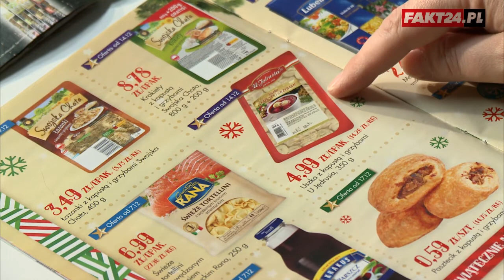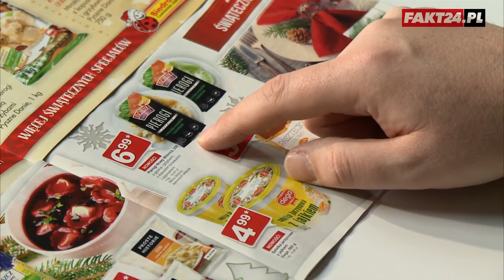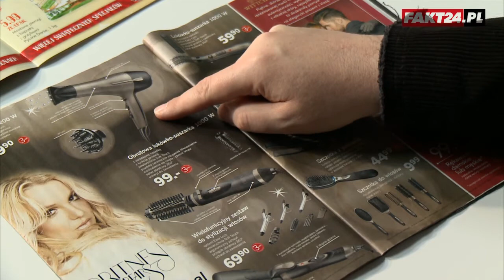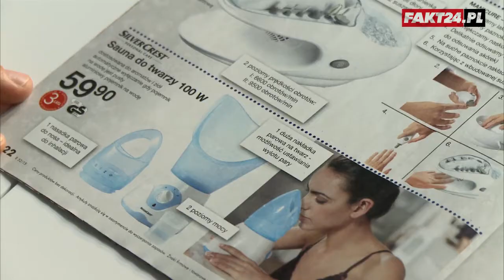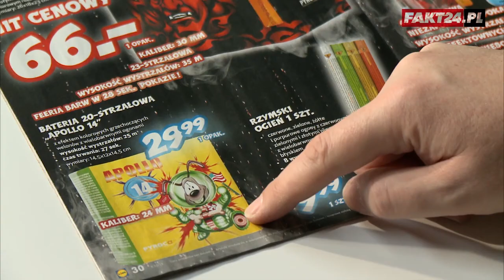Britney Spears w polskim Lidlu! - Na Gazetkach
Na ostatniej prostej przed świętami w Lidlu oferta akcesoriów do włosów sygnowana przez Britney Spears. Z kolei Biedronka i żabka przygotowały pogotowie ostatniej szansy na kolację wigilijną. Zobacz program na Gazetkach, w którym dziennikarze Faktu i Fakt24.pl Robert Szulc i Jan Bolanowski oceniają gazetki promocyjne sieci handlowych.